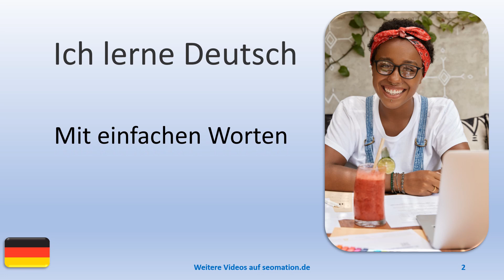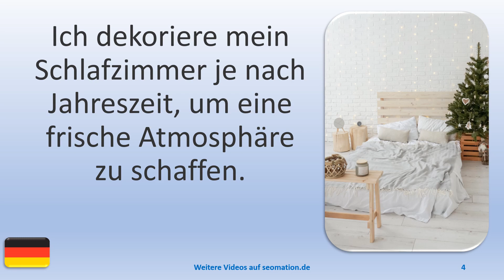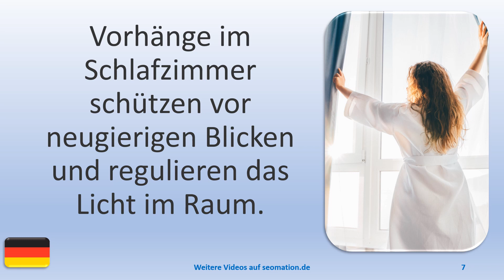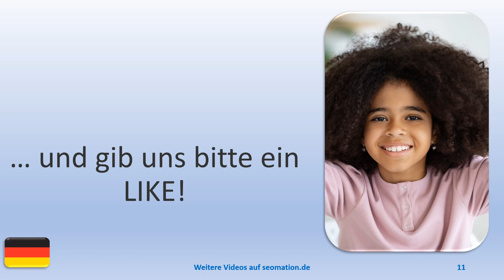🧒SCHLAFZIMMER (7)🧒Ich lerne Deutsch. Mit einfachen Worten und Sätzen ins Abenteuer Sprache.